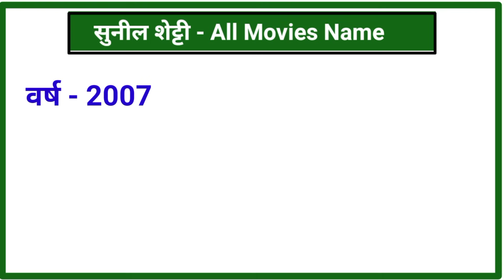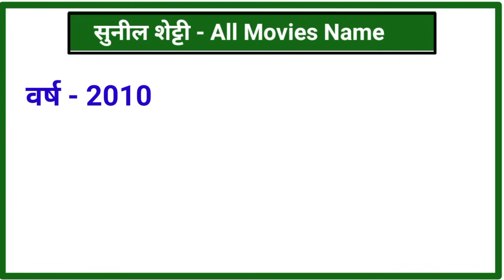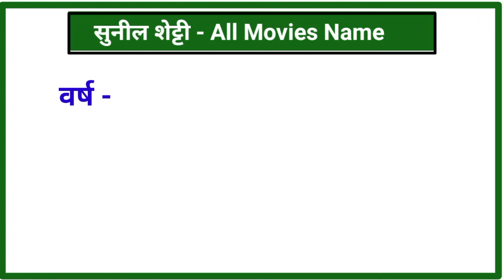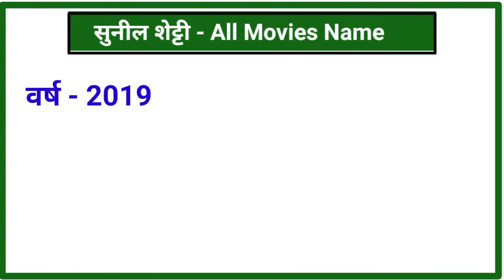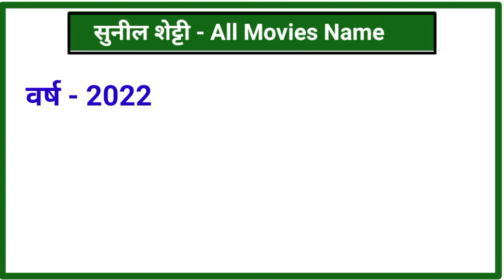Sunil Shetty (1992 - 2022) All Movies Name list |Sunil Shetty All Film Name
हैलो दोस्तो आज की इस वीडियो में हम सुनील शेट्टी की आज तक की सभी फिल्मों के नाम देखेंगे । और यह भी जानेंगे की सुनील शेट्टी की कौन सी फिल्म हिट थी और सुनील शेट्टी की कौन सी फिल्म फ्लॉप थी।

Your Queries 👇

सुनील शेट्टी की सभी फिल्मों के नाम की लिस्ट

सुनिल शेट्टी की सभी मूवी के नाम

सुनील शेट्टी की सभी हिट फिल्म के नाम

सुनील शेट्टी की पहली फिल्म कौन सी है

sunil setty First Movie name

sunil setty all movie verdict

sunil setty all hit movie name

sunil setty ne kitni film banai hai

1. This list is complied from various sources and our research.
2. This list is not inflation adjusted
3. The figures can be approximate and we do not make any claims about the authenticity of the data. However they are adequately indicative of the box-office performance of the film(s).